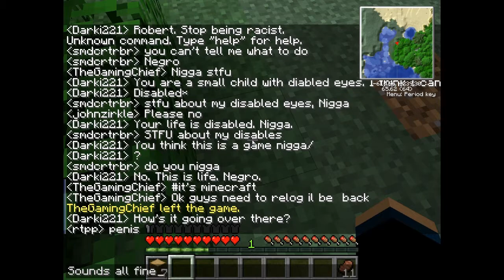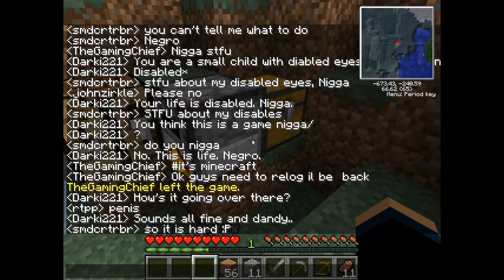Tekkit Team Rivals Pt 2 "Mining!"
This is a little series that we are making in Tekkit Classic with basically everyone.
Robert (smdcrtrbr): No Channel...
More coming soon! Hope you enjoy! :D